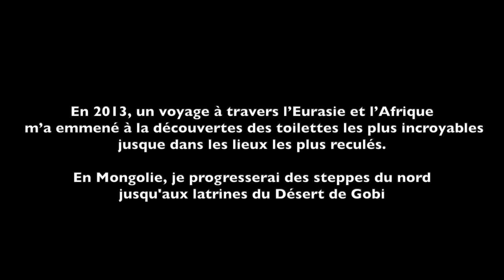Les toilettes du monde p2 - Mongolie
En 2013, un voyage à travers l’Eurasie et l’Afrique m’a emmené à la découvertes des toilettes les plus incroyables jusque dans les lieux les plus reculés.
Toilettes visitées: Russie (incl. Sibérie), Mongolie, Chine, Tibet, Inde, Népal, Djibouti, Ethiopie, Kenya, Tanzanie, Zambie, Namibie